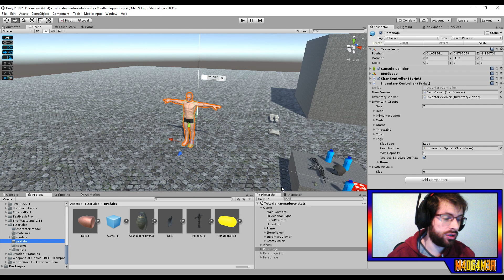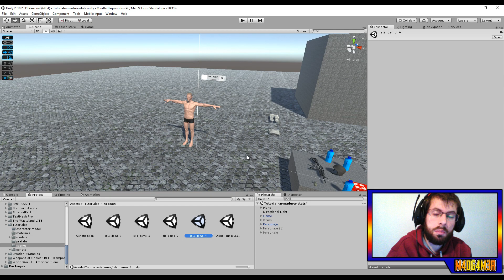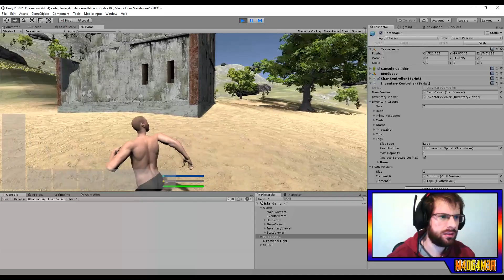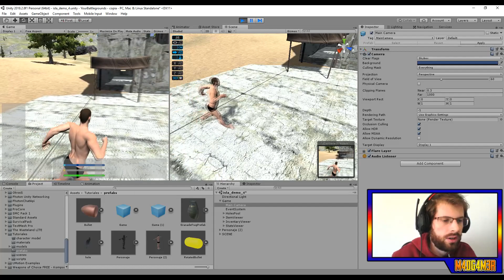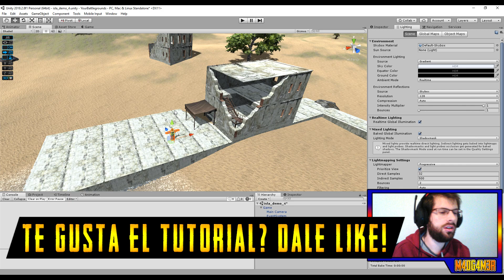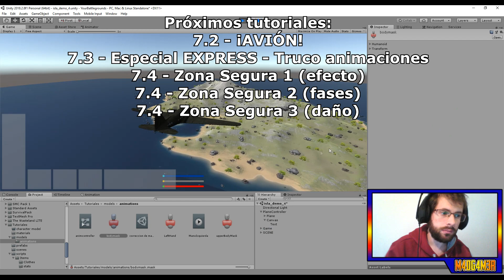7.1 - La isla: preparación - Crea un BATTLE ROYALE con Unity - tutorial español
¡POR FIN! Damos el salto a la isla, empezamos una nueva etapa en la serie Crea tu BattleRoyale!

Espero que os guste, le deis un buen like y os suscribais al canal, que voy a ir subiendo toda la saga y todos los juegos quasi-retros a mi alcance mientras vamos probando alguno nuevo. ¿Que os parece? ¿Os apuntais?